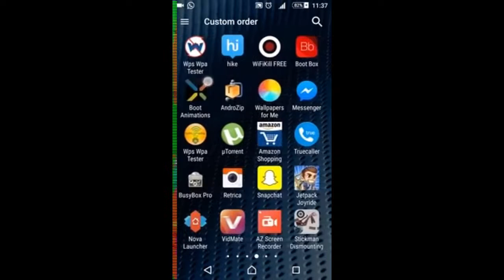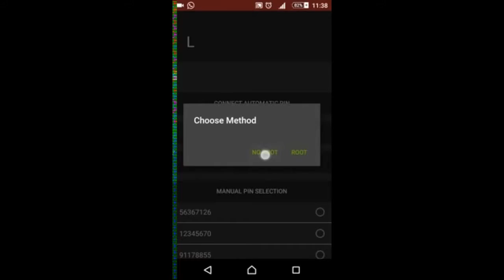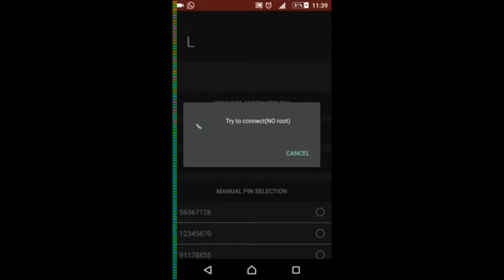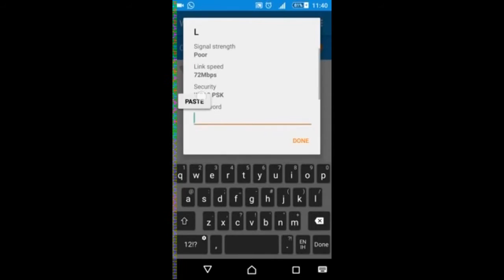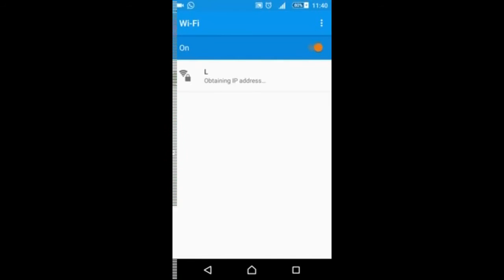How to Hack Wifi Password Using Android Mobile